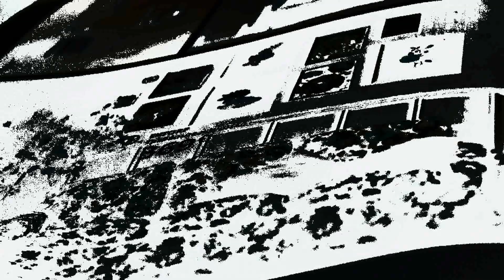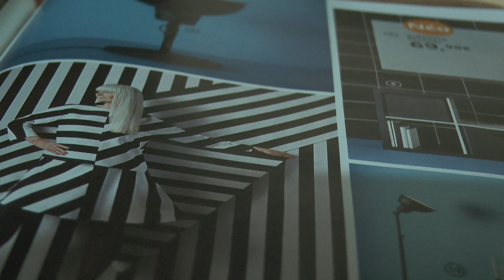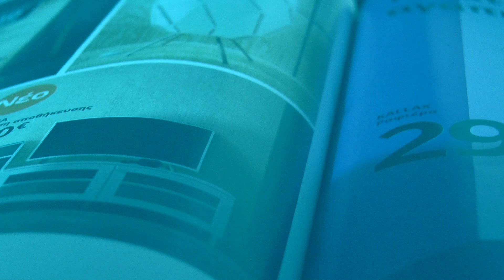MOTIF ELECTRIC GUITAR BLUES-JOHN BAKALIS-2019